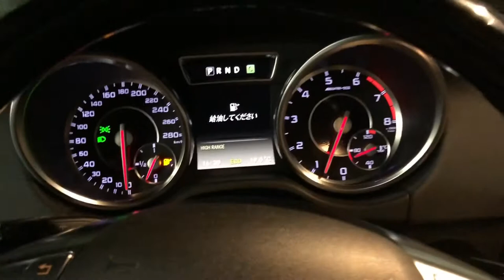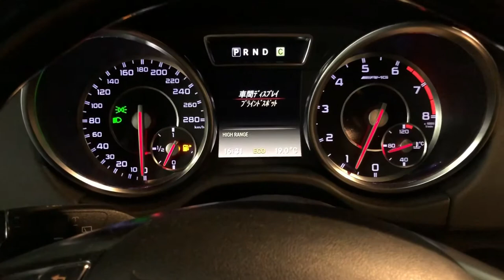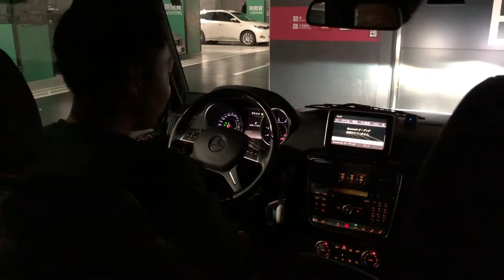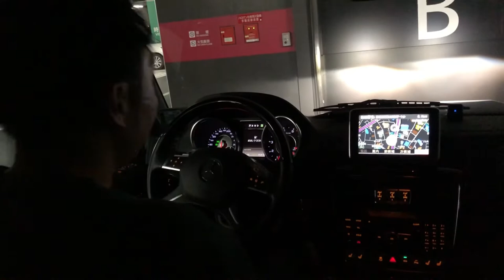【エンジンをかけたら…】G63AMG在庫車紹介ラスト‼︎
当社は約7年前からGクラスの取り扱いを開始しました！
良質なゲレンデを適正な価格でお客様へお届けするためには、仕入れ段階からかなりの専門的知識を必要とします！
とにかく相場が少ない車のため、相場データを7年間、毎日集め続けました！
自身を持っておすすめできる1台ばかりとなります！
購入後の車検・修理なども費用を抑えながら、賢く長く乗って頂けるようにサポートさせて頂きます！

ー朝岡 良次ー
・愛知県岡崎市でGクラス専門店の店長
・大のスティッチ好き!!スティッチ一筋17年!!
・その影響でフラダンサー!!ときどきイベントなどでお披露目しています。
・食後のデザートは必須!!スイーツ男子
・愛車はG320ショート!!ゲレンデは3台目

ーMARUGENー
Gクラス専門店としてお客様へ品質の良いゲレンデのみをご提供できるよう、仕入れに一切の妥協をせず、厳選された在庫車ラインナップ。
確かな相場データの情報量も豊富なので適正価格でお乗り頂けます。
購入後も圧倒的なランニングコストの削減にお力になれます。

ホームページ・SNSはこちら↓
◆ゲレンデ在庫車多数！